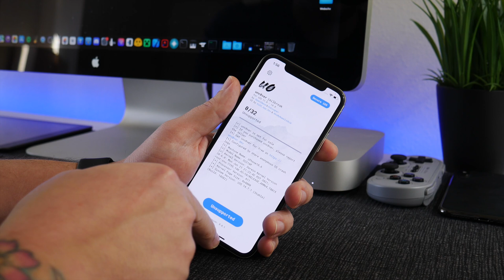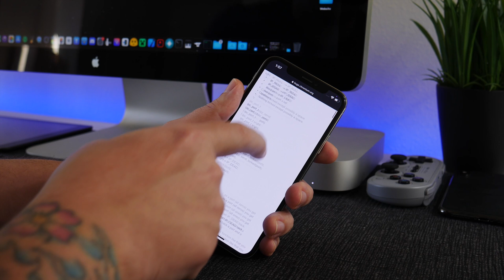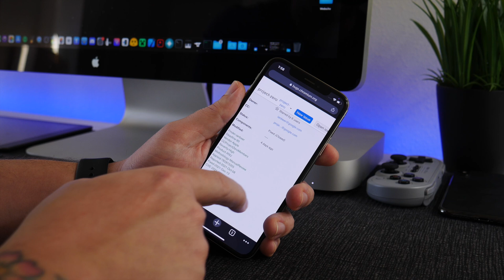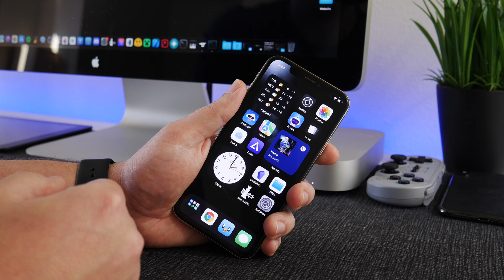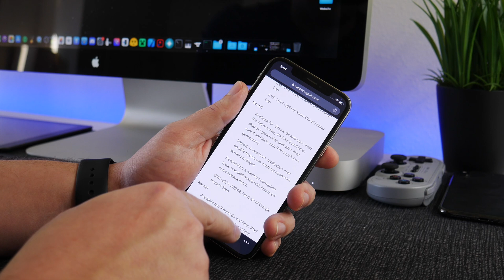Jailbreak News - iOS 15 - 15.1.1 POC Exploit Released - Patched In iOS 15.2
iDM - Jailbreaks - Tweaks - iOS - Reviews - Apps